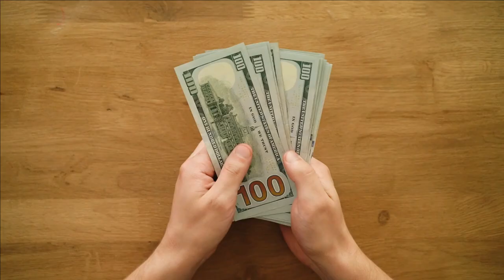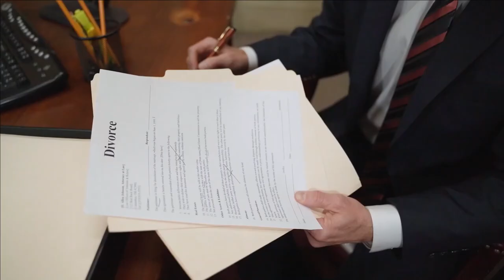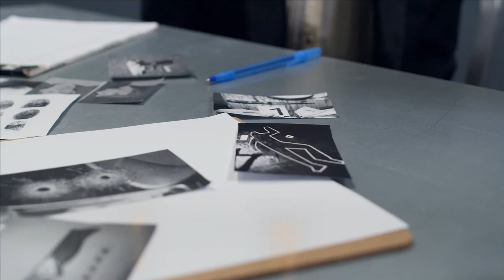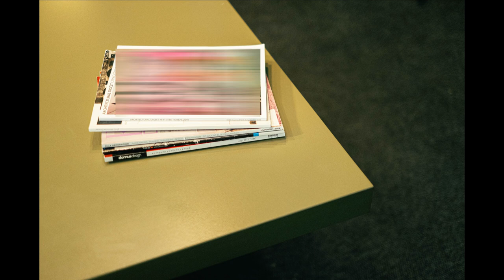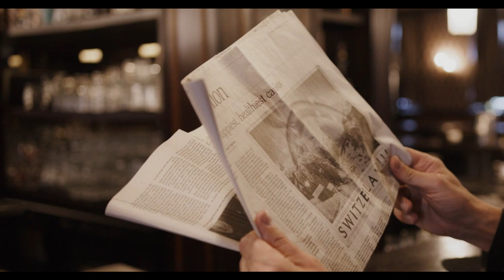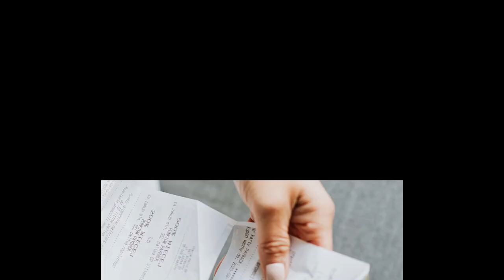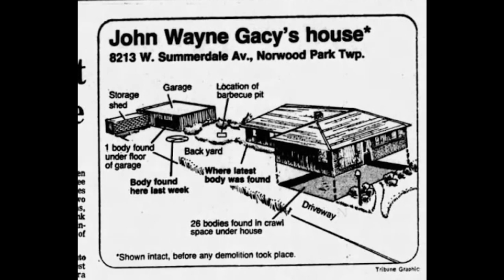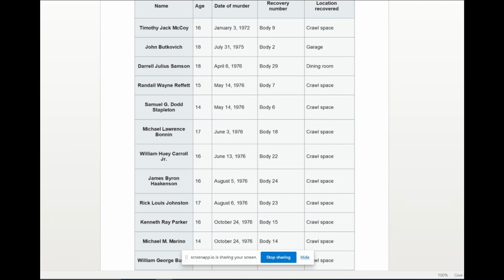SERIAL KILLER - John Wayne Gacy - Urdu/Hindi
Khoon Kharaba Kahani - John Wayne Gacy